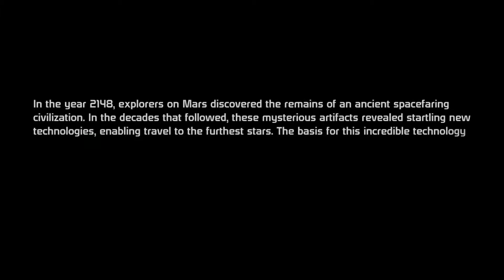Mass Effect: Beginning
Opening scenes of Mass Effect.

"That's the only kind of person who can protect the galaxy."